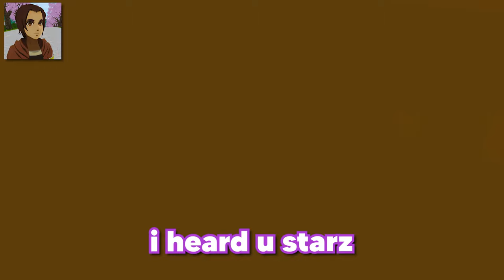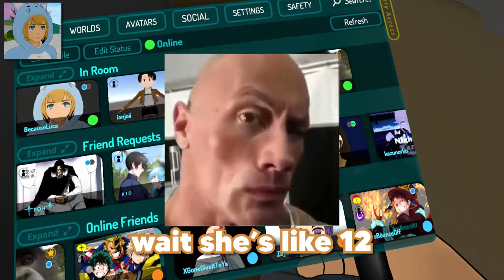Attack on Titan Hide and Seek! (aot vr)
Attack on Titan Hide and Seek! The Scouts are back playing a fun game of Hide and Seek. Eren's seeking, who will be the best hider? Armin? Levi? Gabi?

Attack on Titan is a Japanese manga series written and illustrated by Hajime Isayama. It is set in a world where humanity lives inside cities surrounded by enormous walls that protect them from gigantic man-eating humanoids referred to as Titans; the story follows Eren Yeager, who vows to exterminate the Titans after a Titan brings about the destruction of his hometown and the death of his mother.